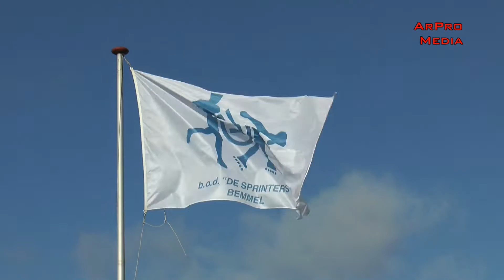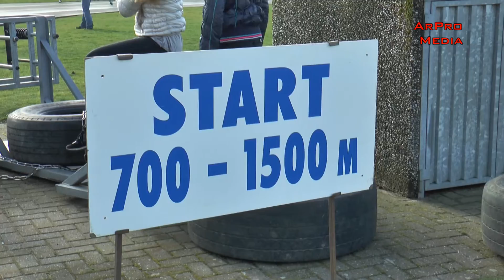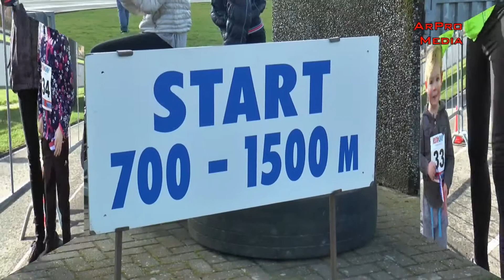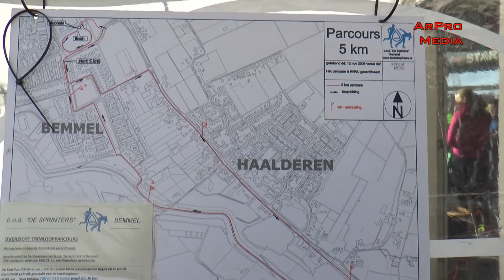Bemmel - 24e Bemmelloop 05-03-2017